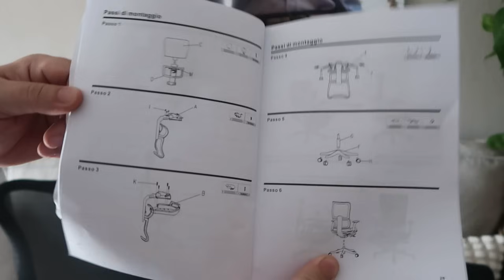NUEVO JUEGO DE SIMULACIÓN CON TOQUES DE SUPERVIVENCIA | Alaskan Road Truckers 2023 | SajonArco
Nuevo juego de simulación con toques de supervivencia, Alaskan Road Truckers en 2023.